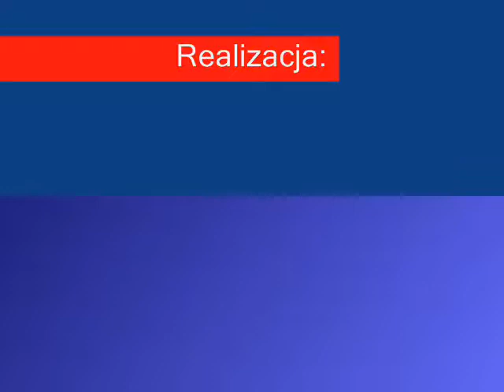Zastal Zielona Góra nowe kontrakty 11 08 2010r.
Konferencja prasowa 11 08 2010 nowe kontrakty  Zastal Zielona Góra